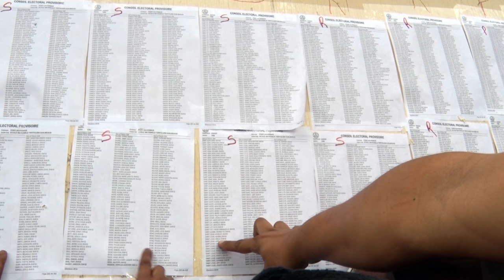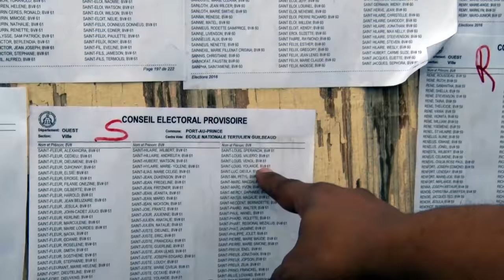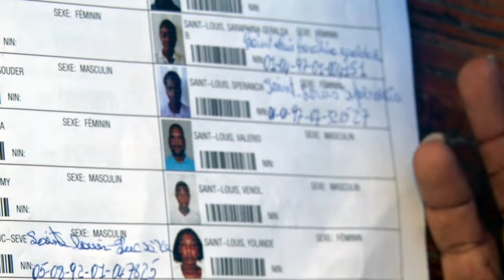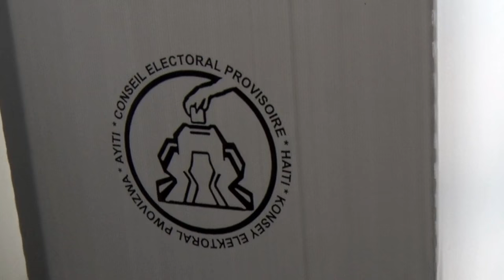Haiti Elections 2016 - how to vote in Haiti without frauds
Haiti Elections 2016 - how to vote in Haiti without frauds - Comment la Diaspora peu voter en Haiti sans magouilles